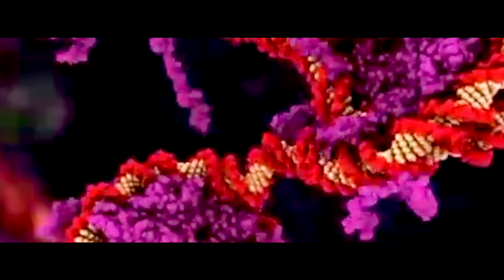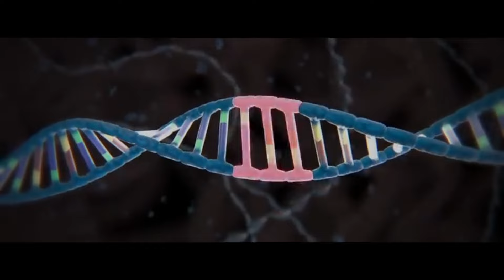THE SAINT PAUL - DNA (Official Music Video)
THE SAINT PAUL - DNA (Digital Only)
SCAN 228
SCANNER / Dark Dimensions Label Group

Mit "DNA" erscheint am 03.05. die 1. Single aus dem kommenden THE SAINT PAUL Album INTERFERENCE.
THE SAINT PAUL entführen den Hörer einmal mehr auf eine Reise ins Herz des Synth- und Elektropop.
DNA ist eingängig, tanzbar und hat alles was ein Ohrwurm (Clubhit) haben muss.

Tracklist :
01. DNA - Album Version
02. DNA - Scientific Mix
03. DNA - Demo 2021
04. Rumours Part I (Instrumental)

Confirmed Live Shows 2024:

07.06.24 Erfurt
08.06.24 Hannover
15.06.24 Dresden
22.06.24 Oberhausen
26.07.24 Köln